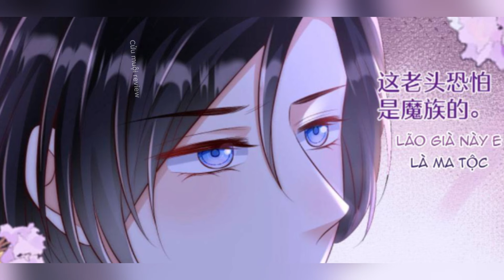SS5 - Xuyên Sách Làm Tiểu Sư Muội Quá Tấu Hề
- Cảm ơn các bạn đã đón xem video của team Cửu Muội Review.